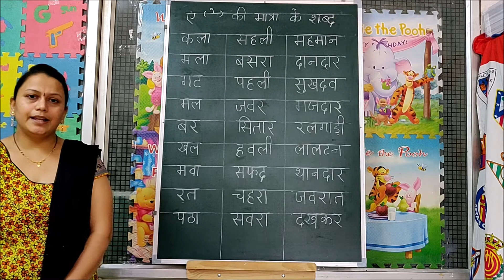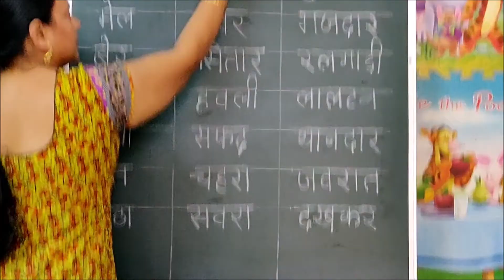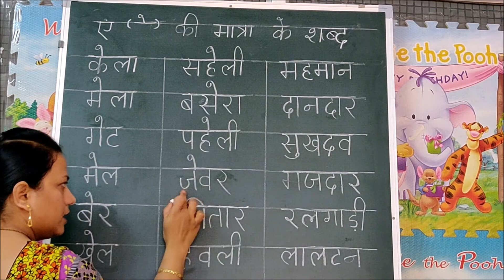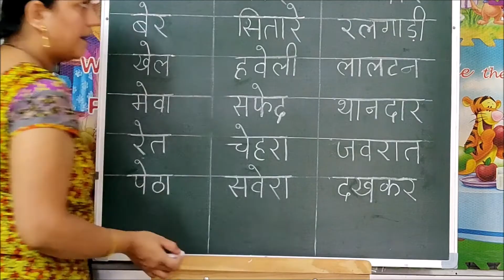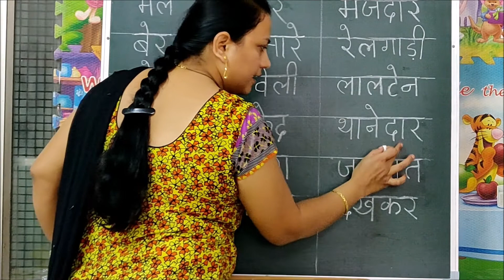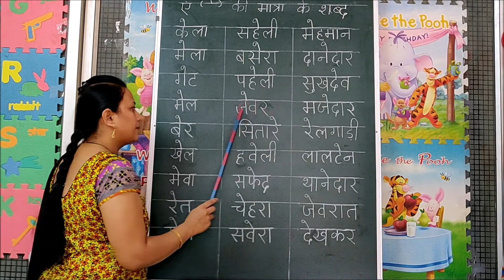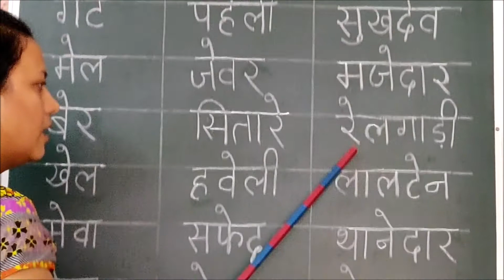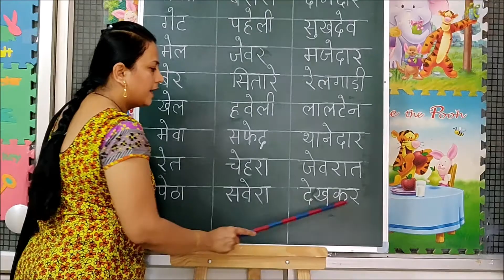ए की मात्रा के शब्द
ए की मात्रा के शब्द लिखना एवं पढना सीखिए